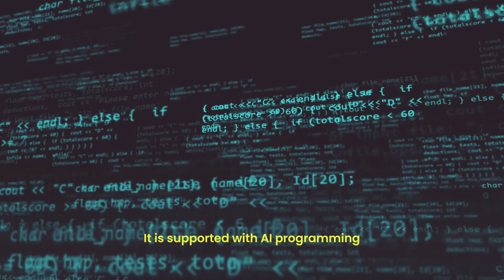ONPASSIVE : O-Chat, An Easy to Deploy Smart Chatbot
O-Chat is an upcoming virtual assistant. It recognizes and recollects past conversations and responds accordingly. It upgrades your customers' overall experience.

@Mr Ash Mufareh @O_Founders